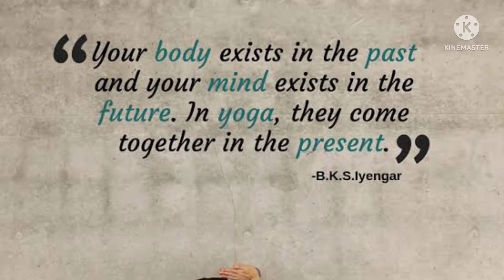International Yoga Day 2022 || Yoga quotes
“Yoga for Humanity” is the theme for International Day Of Yoga 2022. The day, observed on June 21, focuses on the importance of yoga in our lives. A number of events are organised around the world to mark the day.
United Nations Secretary-General Antonio Guterres, in his Yoga message for 2022, said that this year's theme reminds everyone “how yoga is truly universal.” On how yoga has helped people during the COVID-19 pandemic, he added, “For hundreds of millions of people worldwide, yoga has also been an essential lifeline during the COVID-19 pandemic, providing an important means of coping with the challenges of social isolation and stress.”